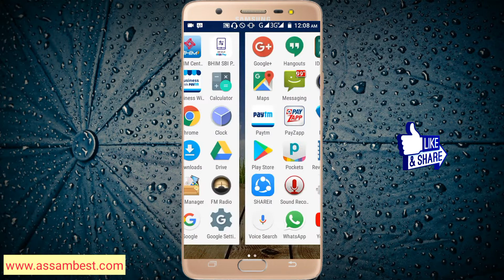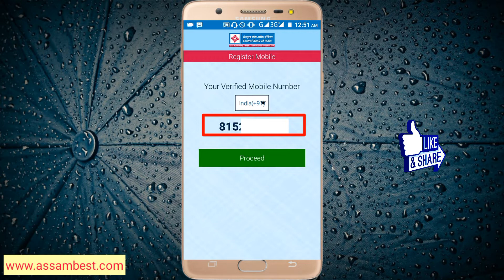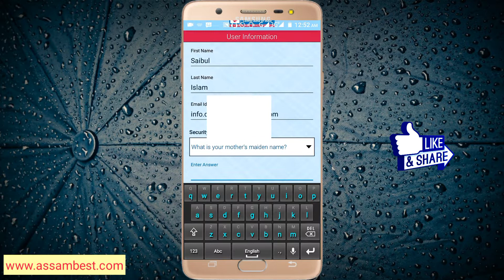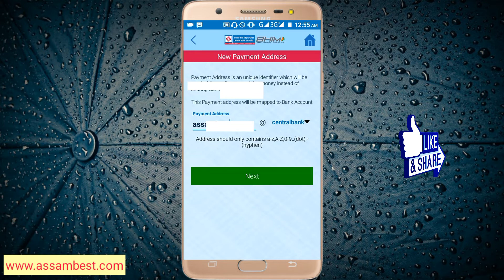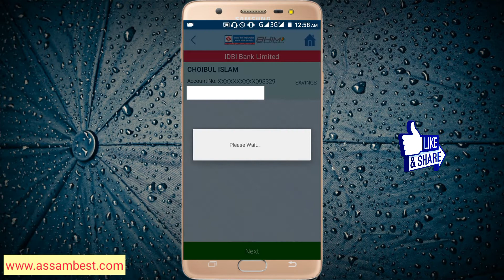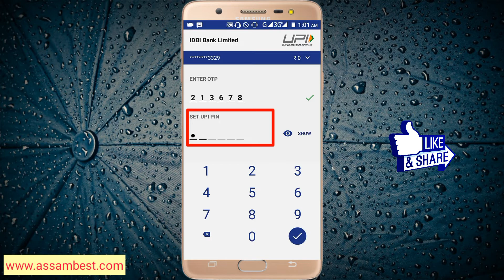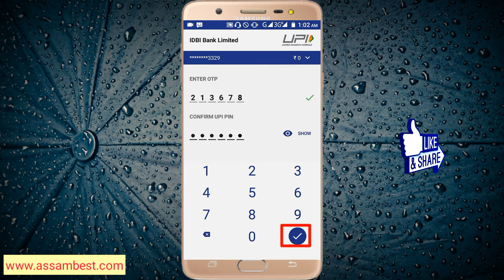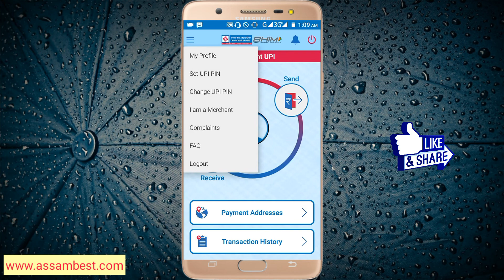BHIM Cent UPI App New Registration In Assamese